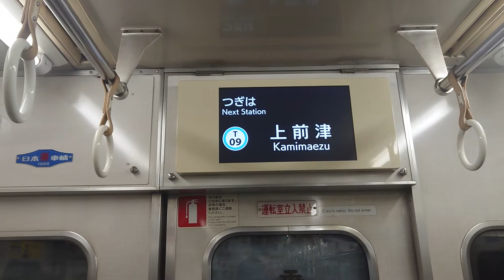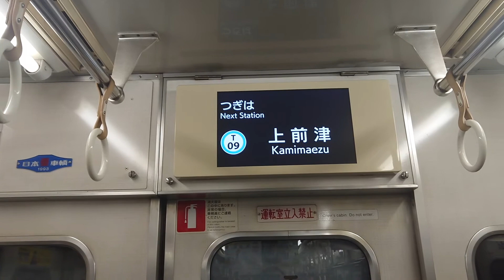名古屋市交通局名古屋市営地下鉄鶴舞線３０５０形パッとビジョンＬＣＤ次は大須観音から上前津まで日本車輌製造三菱製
みなさまお知らせがありますＳＯＮＹＦＯＲＡＸＰ３５が故障のためその代わりスマホで撮影してます申し訳ありません名古屋市交通局名古屋市営地下鉄鶴舞線３０５０形パッとビジョンＬＣＤ次は大須観音から上前津まで日本車輌製造三菱製僕は市バス乗り換えしません苦手です都心ループバスＣ７５８系統と栄２１系統と栄２３系統と中巡回は乗りません苦手ですみなさまチャンネル登録よろしくお願いいたします再生回数よろしくお願いいたします